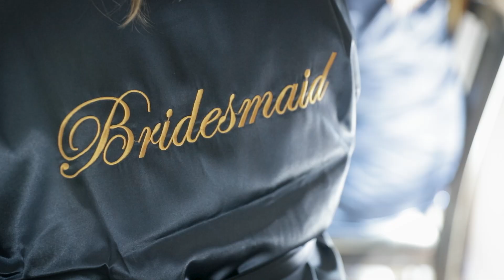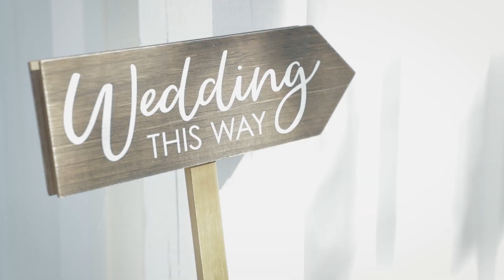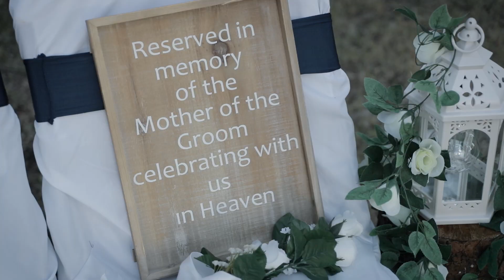Lucas and Danelle Middleton Wedding Relicwood Media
A wonderful day of laughter, fun and love. Enjoy the wedding of Lucas and Danelle.

Copyright Relicwood Media. All music used by permission and/or license.

Connect…